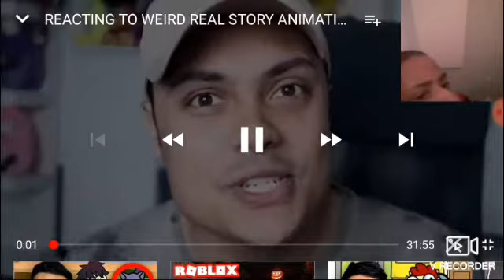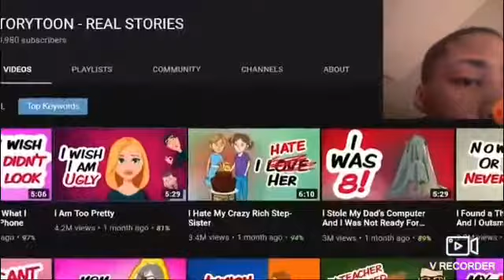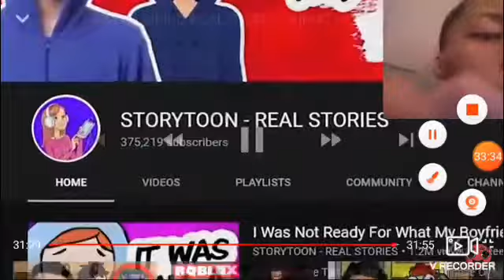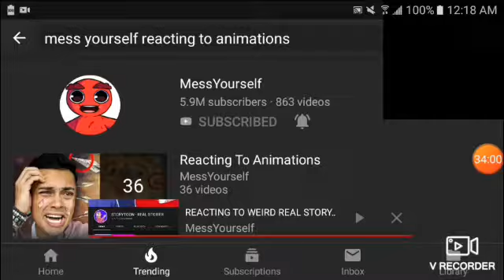Reacting to Messyourself Video story animated 🏅🎖😲😎👑🏆☄🌟🔱🏅🎖🎖🎖😲😎👑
I Created in Power Director  if you want to See more  of the  I give you a Chanagalle Go to Scottie  Campbell Channel Experience  he joined in the Keyblade Crew  if you  want to Join our Keyblade Crew  click Bell  to get Notified  of popular  videos on Keyblade Crew I will  be There will Top10 videos on Keyblade Channel Experience Subscribe to the Keyblade Channel Experience Game Furys ,MessYourself and